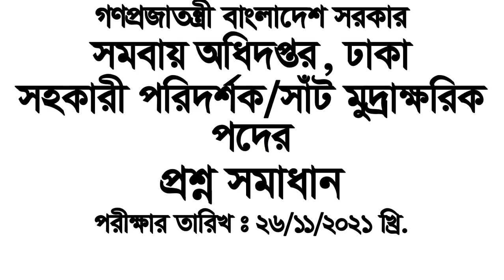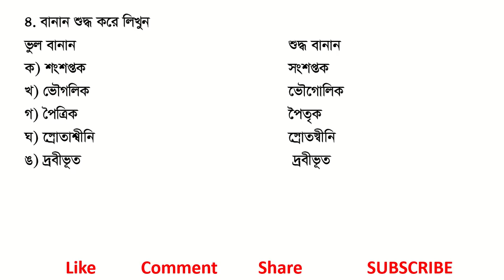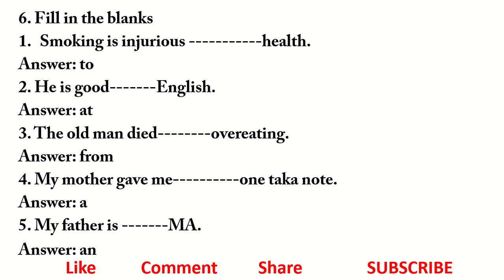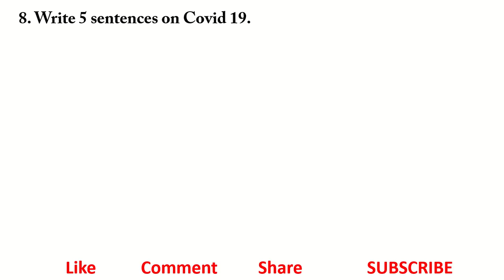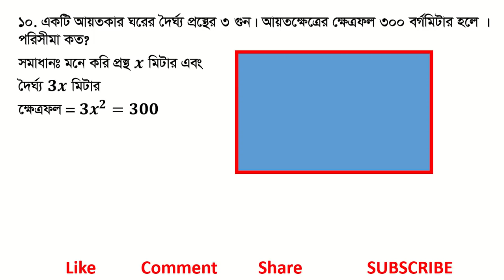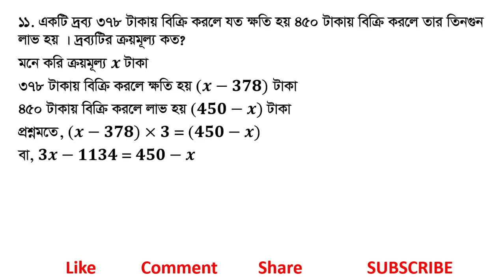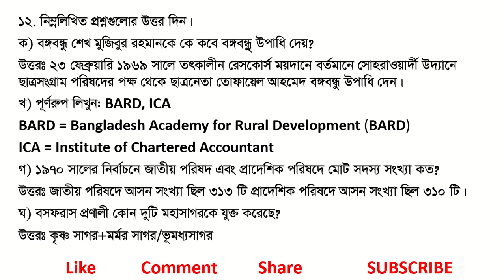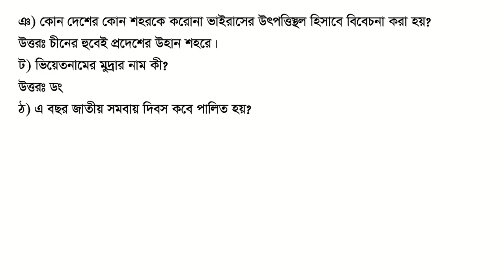সমবায় অধিদপ্তর, ঢাকা :সহকারী পরিদর্শক/সাঁট মুদ্রাক্ষরিক পদের প্রশ্ন সমাধানঃ Exam Date: 29/11/2021